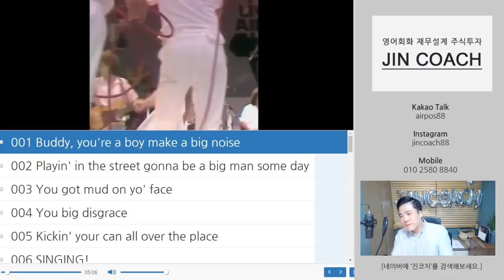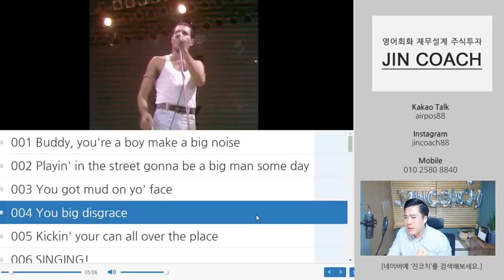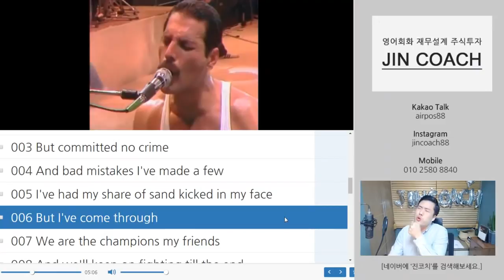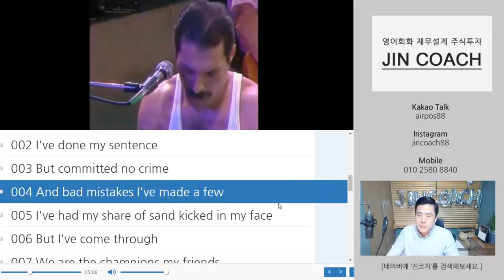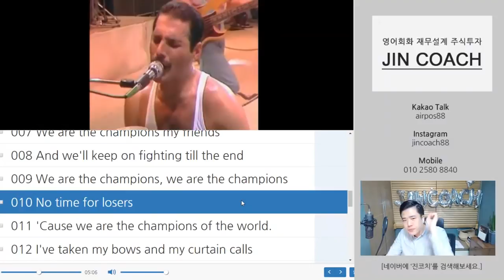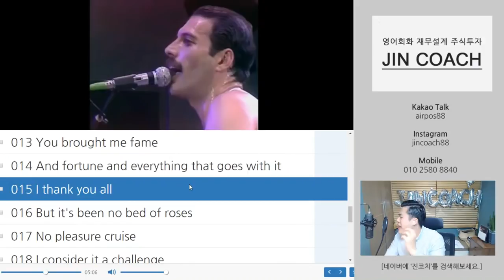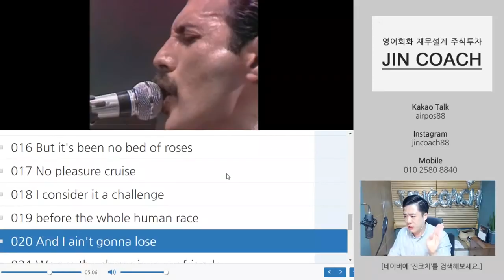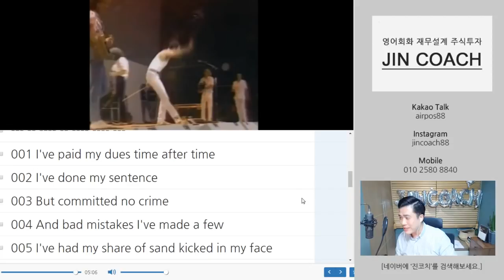We Will Rock You + We Are The Champion // 퀸의 전설무대, 마지막입니다 by. 진코치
안녕하세요
진코치입니다

말이 더 필요한가요?
퀸의 마지막 전설적인 무대입니다
경건하고 존중하는 마음으로 강의에 임했습니다

허접한 저의 노래는 넘어가주세요.